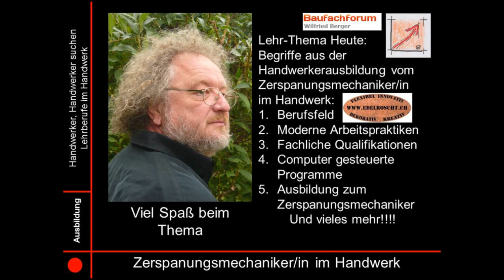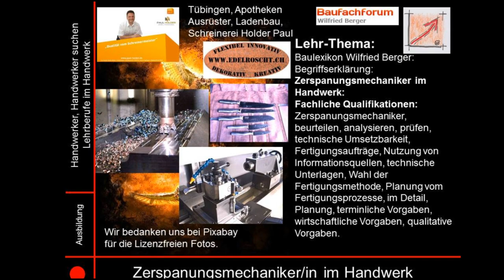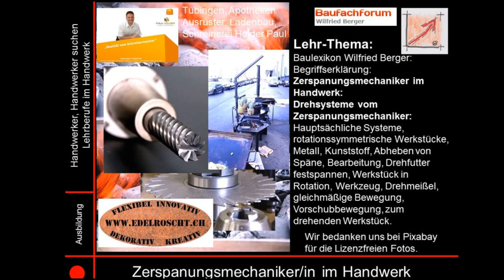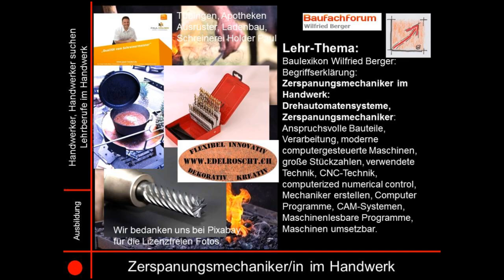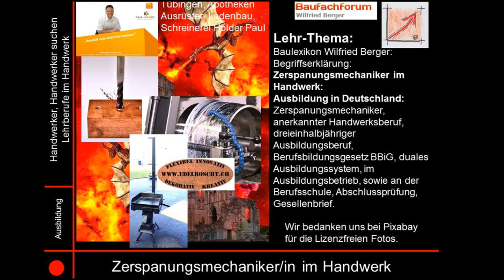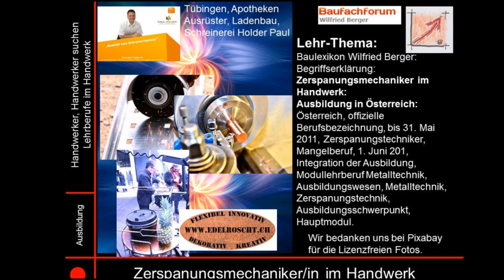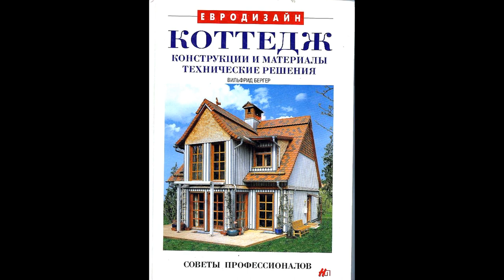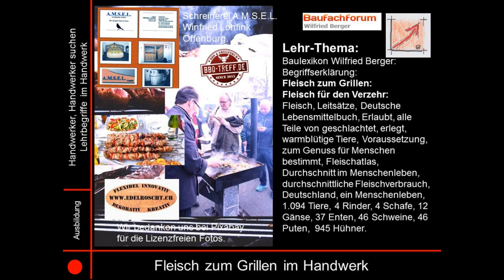02-125-098-01 Zerspanungsmechaniker, Lehrberuf im Handwerk, BauFachFoum, Baulexikon Wilfried Berger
für das Baulexikon haben wir euch wieder mal einen neuen Begriff erschlossen und als Video verfilmt.

Thema heute:
Zerspanungsmechaniker/in

Viel Spaß beim Video Zerspanungsmechaniker im Handwerk!
Gruß aus Pfullendorf
Euer Bauschadensanalytiker
Wilfried Berger

Spannende Links zum Thema:
Verpasst kein spannendes Video mehr vom BauFachForum!
Werdet einfach Follower!

Suchbegriffe:
Zerspanungsmechaniker-in
Zerspanungsmechaniker-in, Zerspanungstechniker-in, früher Begriff, Dreher, Fräser, Berufsbezeichnung, Ausbildungsberuf, im Handwerk, Arbeitstechnik, spanendes Verfahren, Drehen, Fräsen, Schleifen, Präzisionsbauteile, unterschiedliche Werkstoffe.

Zerspanungsmechaniker, hauptsächlich, Metallverarbeitung, Kunststoffverarbeitung, Betriebe der Industrie, Betriebe des Handwerks, Maschinenbau, Stahlbau, Leichtmetallbau, Gießereien, Fahrzeugbau, Planung, Fertigung, Bearbeitung, Einzelfertigung, Serienfertigung.

Adaptieren von Programmen, numerisch gesteuerte Fertigungssysteme, NC Fertigungssysteme, CNC Fertigungssysteme, Produktionsüberwachung, Kenntnisse, Qualitätsmanagementsysteme, Dokumentation, Sicherheitseinrichtungen, Kompetenz für, Wartung, Inspektion, der Fertigungssysteme.

Zerspanungsmechaniker, anerkannter Handwerksberuf, dreieinhalbjähriger Ausbildungsberuf, Berufsbildungsgesetz BBiG, duales Ausbildungssystem, im Ausbildungsbetrieb, sowie an der Berufsschule, Abschlussprüfung, Gesellenbrief.

Österreich, offizielle Berufsbezeichnung, bis 31. Mai 2011, Zerspanungstechniker, Mangelberuf, 1. Juni 201, Integration der Ausbildung, Modullehrberuf Metalltechnik, Ausbildungswesen, Metalltechnik, Zerspanungstechnik, Ausbildungsschwerpunkt, Hauptmodul.